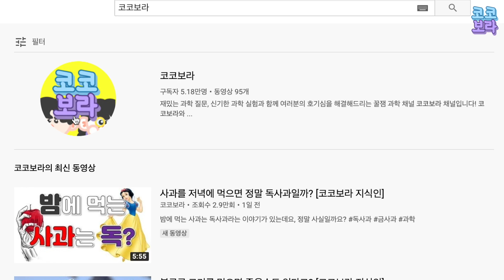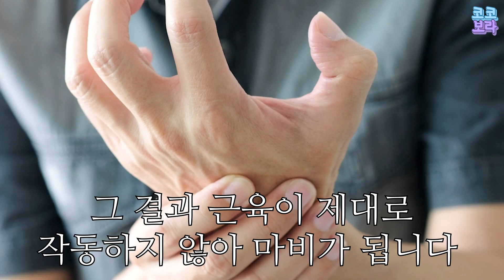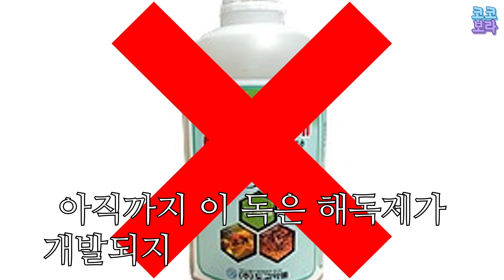만지기만해도 죽을 수도 있는 개구리가 있다고?-독화살개구리 [코코보라 지식인]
개굴 개굴~ 우리가 주변에서 들을 수 있는 익숙한 소리이죠.

그런데, 여기 만지기만해도 사망에 이를 수 있는 무시무시한 개구리가 있다고 하는데요

정말일까요?